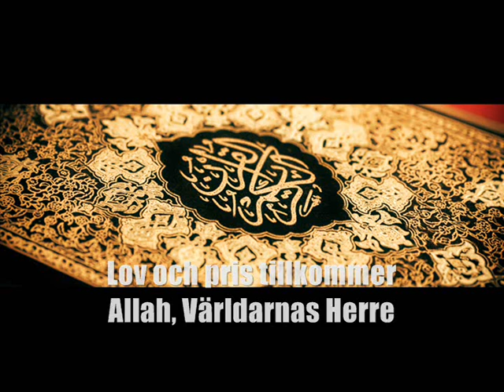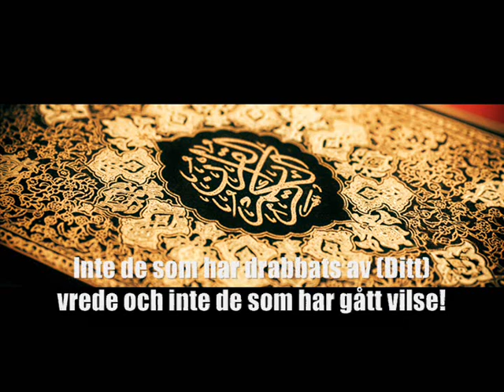Al-Quran (Kuranen) - Kapitel 1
Al-Fatiha (kapitel 1)
Översättning till svenska
Recitering: AbdulBaset